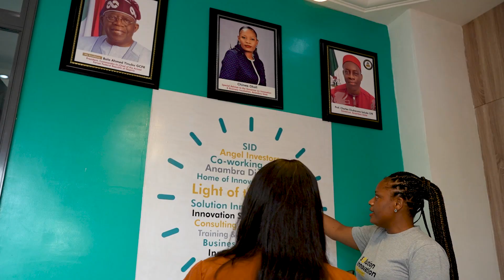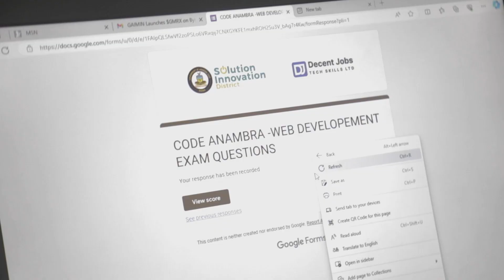A Look Into Soludo's Digital Bootcamp For Teens & Adults [Solution Innovation District]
A tour into a digital hub called Solution Innovation District (SID). SID is owned by the Anambra State Government, developing the tech, innovation & entrepreneurship ecosystem in the State.

Programs: Digital Skills Training, Startup incubation, Developing Tech Ecosystem, Jobs etc.

- Silicon Valley of Africa in Anambra.